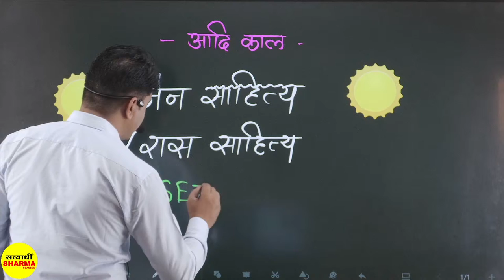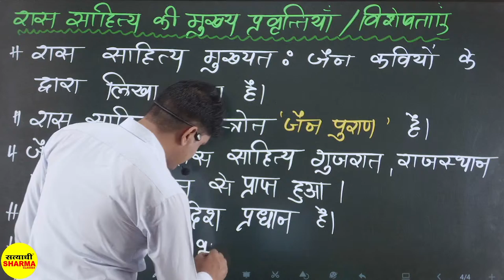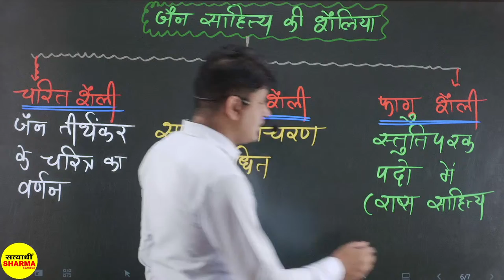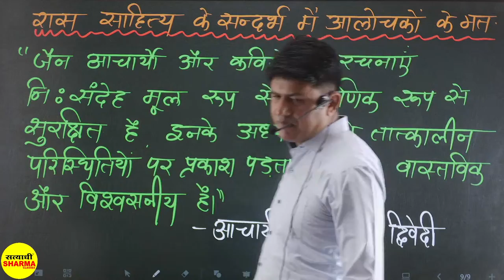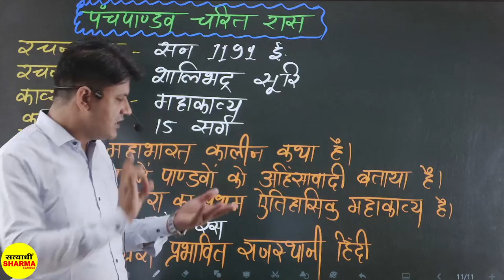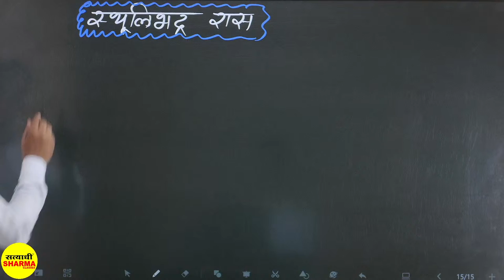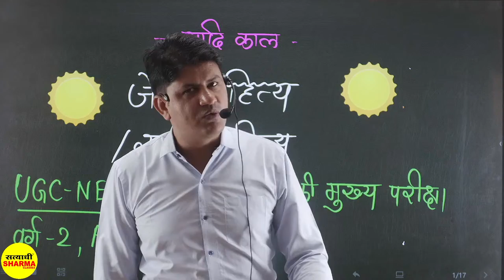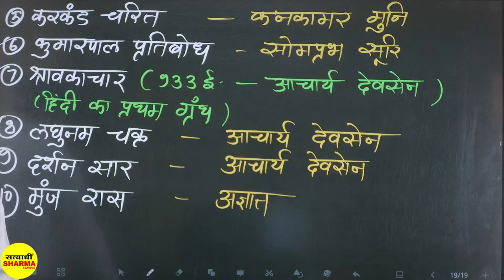UGC-NET | SET | MPTET | ASSISTANT PROFESSOR | व्याख्याता | हिंदी साहित्य | BY DANGI SIR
🟢Youtube Channels🟢

🟢Application🟢

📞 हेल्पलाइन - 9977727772